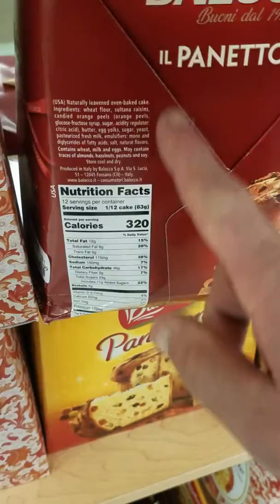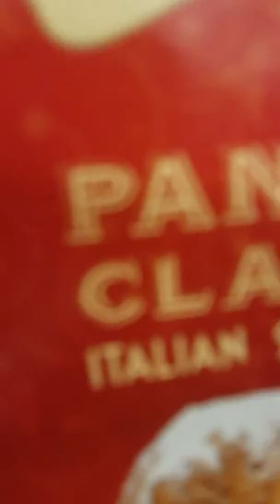Panettone. Pandoro.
What to eat with our early morning coffee.
Panettone. Let"s see what else we see.
Pandoro and more.
Although Panettone is considered a cake, my family eats it as bread with coffee.
I butter up a slice and dip it in my coffee.
I also eat it with fried eggs
The Pandoro lemon cream I eat, in the afternoon with a cup of tea.